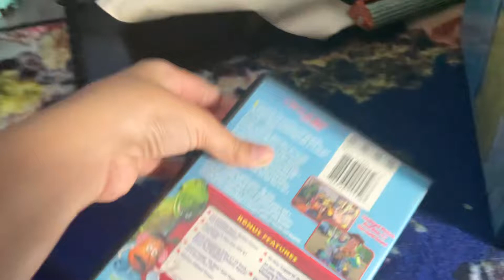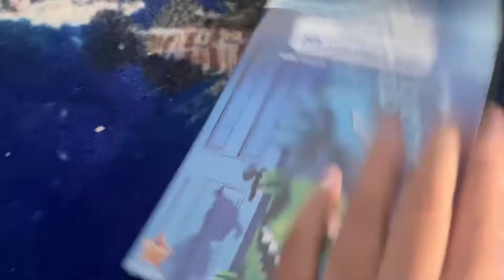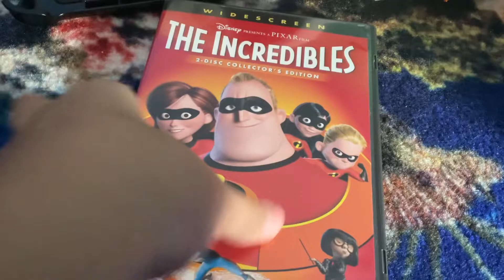Pixar THX optimizer dvd review